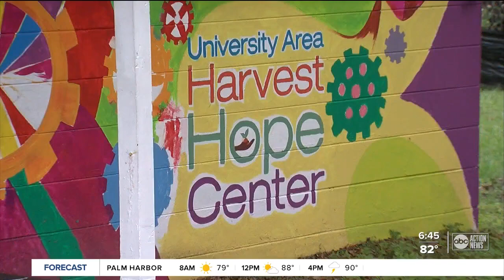Hillsborough County leaders aim to limit fertilizer use during the rainy season to prevent red tide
Hillsborough County leaders are taking the next step in trying to stop future environmental disasters like the spill at Piney Point.